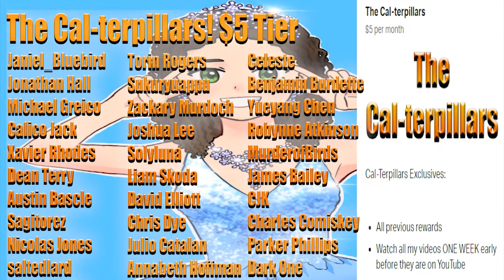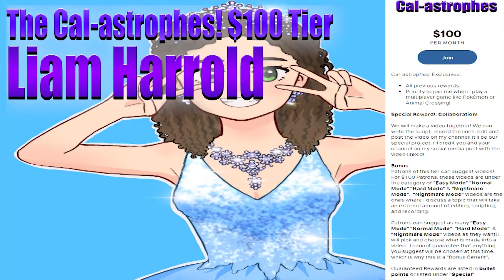Fullmetal Alchemist: Brotherhood Episode 44 'Revving at Full Throttle' Reaction